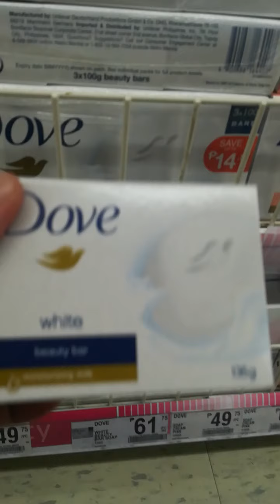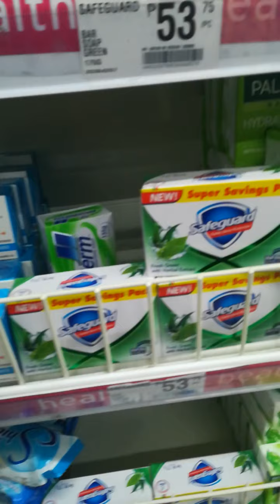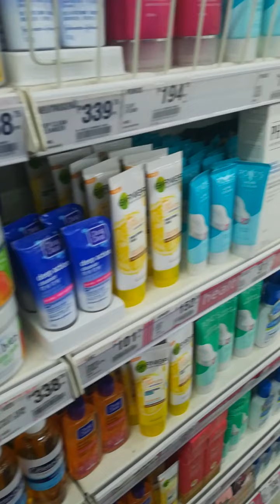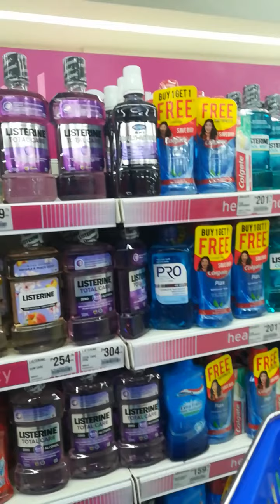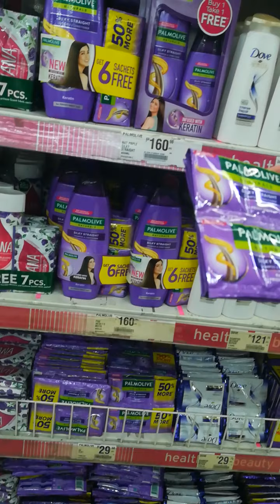Going to Grocery mamila💖💖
Bili muna ako ng mga Kailangan ng aking Family💖❤️Food etc.